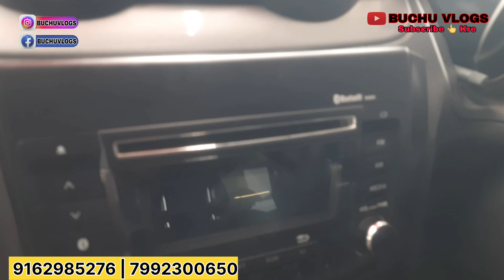मात्र 80 हजार मे car 😱 | used Car in jamshedpur | Second hand Cars in Jharkhand #2024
SHOWROOM ADDRESS :- TRUE VALUE JAMSHEDPUR
OPP. New Civil Court, Hume Pipe Area, Bhuiyadih, Sakchi, Jamshedpur - 831001

secondhandcarjamshedpur

Usedcarranchi Oldcarshowroomranchi
secondhandcarjharkhand To buy cal